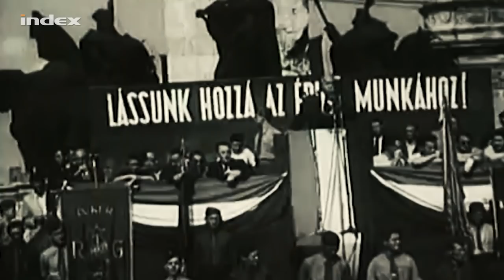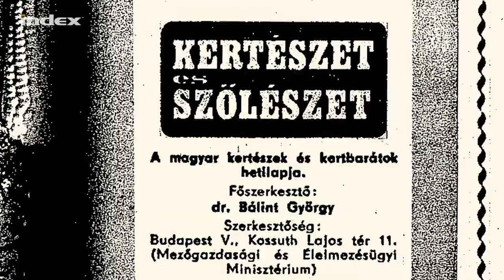Bálint gazda: Olyan vagyok, mint a barackfám, tele sebesülésekkel, de még mindig terem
Bálint György 99 éves, de még mindig sok a tennivalója és majdnem annyi a követője, mint Orbán Viktornak. A mindig derűt sugárzó újságíróról kevesen tudják, hogy fiatalon a fasizmus és a Rákosi-rendszer üldözöttje is volt.